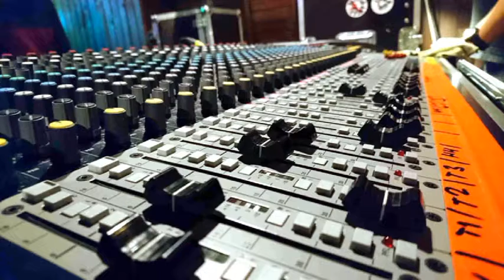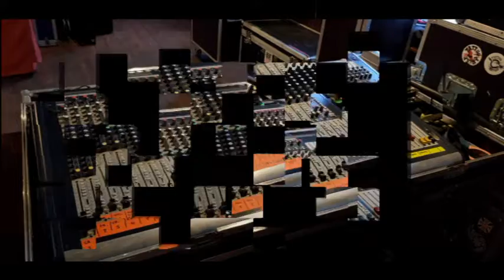Rock nad Labem 2018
Rockový festival kapel  Brandýs nad Labem